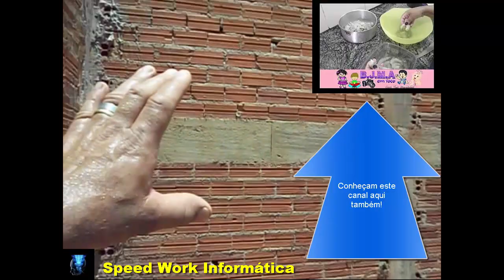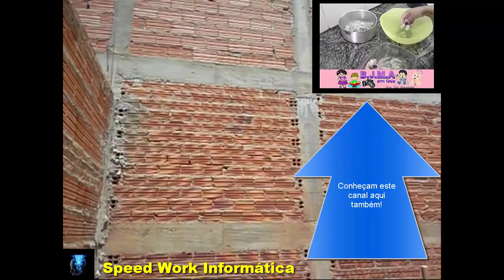Eu fui fazer o meu alicerce e encontrei uma mina d' água o que eu devo fazer parte 2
►►Informações deste vídeo◄◄
Neste vídeo vocês vão acompanhar o que acontece quando encontramos problemas de infiltração no momento da construção de alicerces, e vão saber o que pode acontecer quando ignoramos mais essa etapa da obra.

CONTATO
Skype: ajmconstrucoesreformas